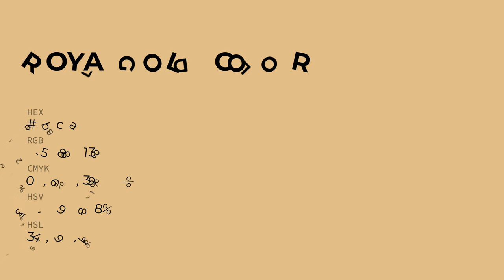Royal Gold color e1bc8a hex color - Brown color - Cool color e1bc8a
What color is Royal Gold ? e1bc8a hex color - Brown color - Cool color e1bc8a

Hex e1bc8a Color Code is also known as Royal Gold color.

Hex e1bc8a Color code in RGB color code model is created after adding 88.24% red color, 73.73% green color and 54.12% blue color.
Hex e1bc8a Color code in CMYK color (process color) code model is generated after subtraction of 0% cyan, 16% magenta, 38% yellow and 11% black.